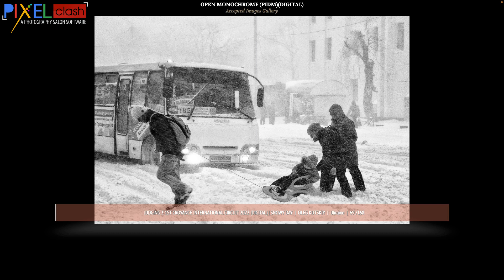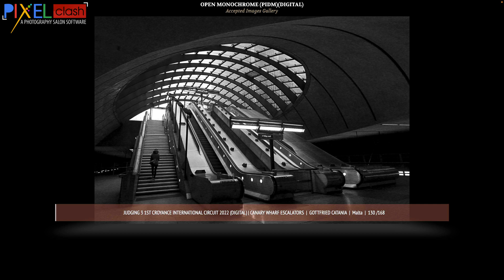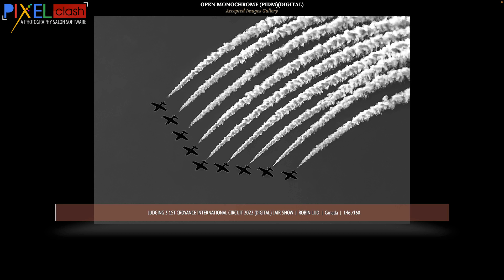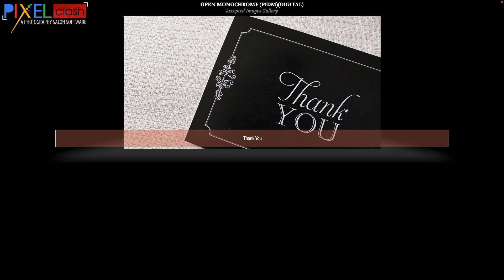Open Monochrome Photography Judging 3 Accepted Images Gallery 1st Croyance International Circuit 22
Open Monochrome Photography Judging 3 Accepted Images Gallery 1st Croyance International Circuit 2022